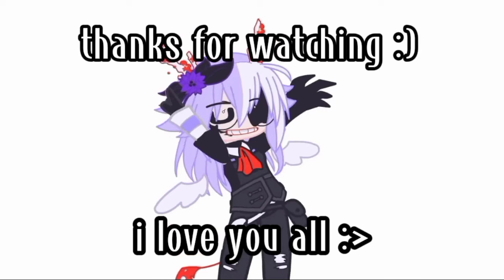Muna tried gacha club preset hairstyle pt 2